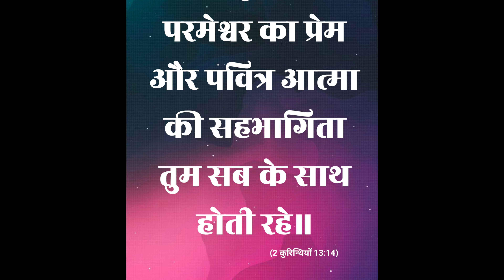देखो प्रोफेट जी ने कैसे मनाया अपना जन्मदिन / Prophet Bajinder Singh Birthday